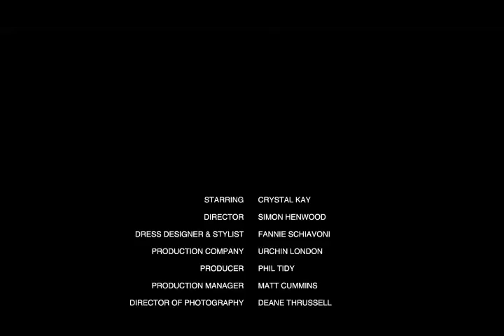FLY WITH ME (LaVoyce/RayMondo)